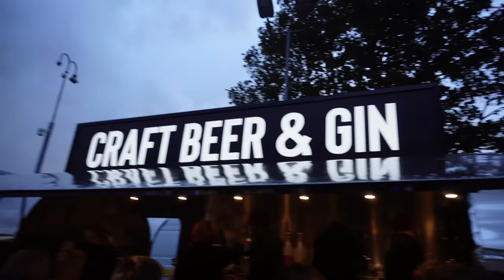Europa League ISN'T Easy!! 👀 | Brighton VS AEK Athens | Match Day Vlog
Hair always styled at Maverick Hair Studio, supporting LUKE LiNX BRIGHTON. Wanna use Maverick for your hair.